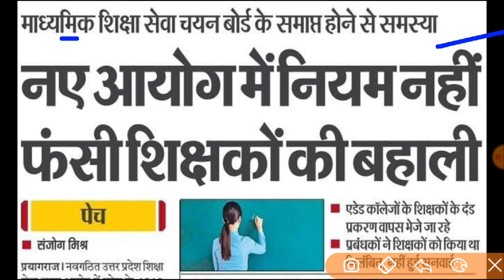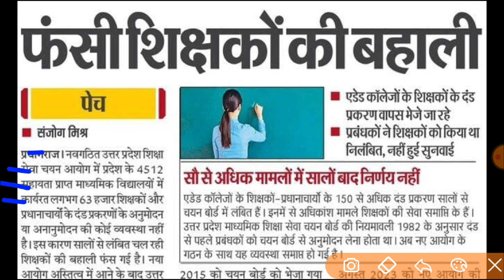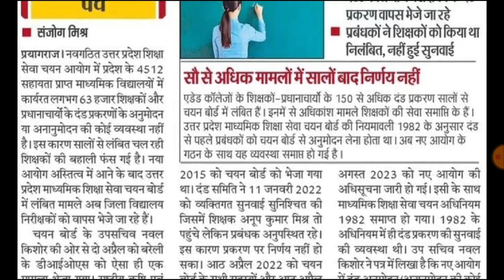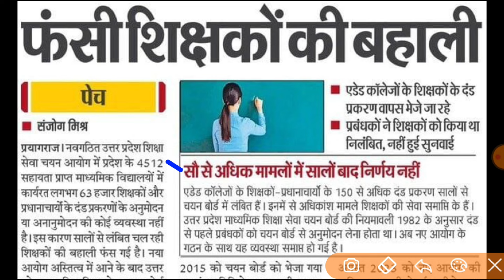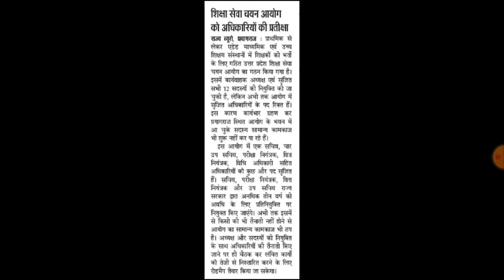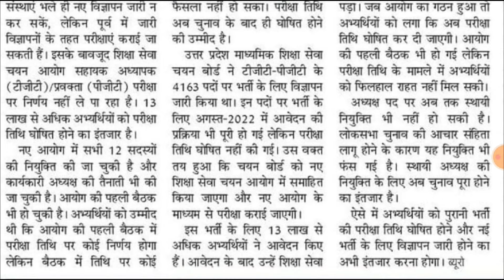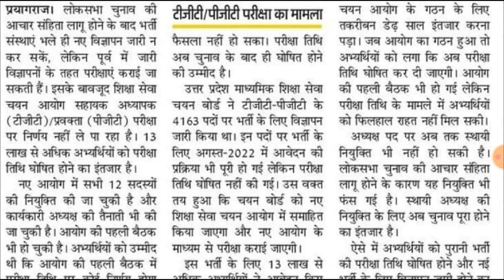UP 63,000 शिक्षक भर्ती ये कर दिया😨😱 नये आयोग नया धमाका ये नियम खत्म | UP TGT PGT EXAM DATE इस महीने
UP DIET Lecturer Vacancy | BSA Vacancy | Beshik Shiksha Adhikari Vacancy | UP Diet Pravkta Bharti
UP Shikshak Bharti 2024 | UP Teacher Notification Kab ? | UP Teacher New Niyamawali | UPTET SUPERTET

upbed
Super tet
Allhabad highcourt
Supertet
supertet 2023
supertet vacancy
UPTET 2023
SUPER TET
uptet update
2023
primary teacher vacancy in up
17000 primary teacher vacancy in up
up primary teacher online form date
17000 up teacher vacancy
Uptet 2023
dsssb vacancy
dsssb classes
Super tet
upbed 2022-24
UpPRT
Supertet
supertet 2023
supertet vacancy